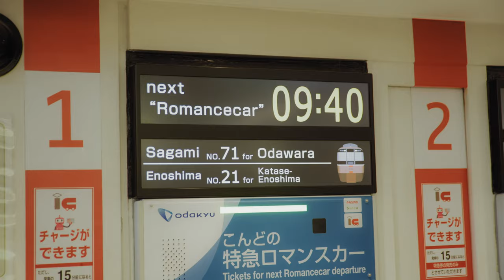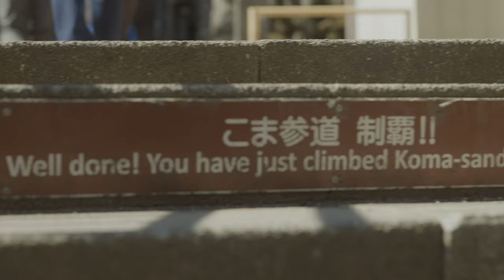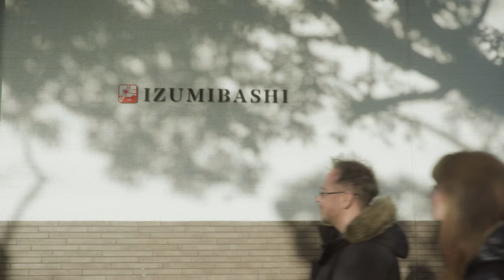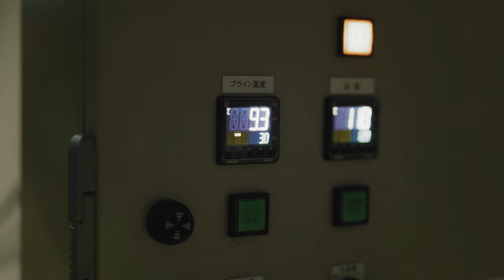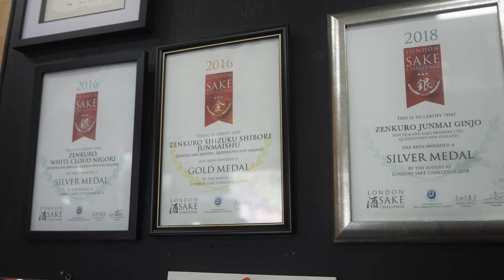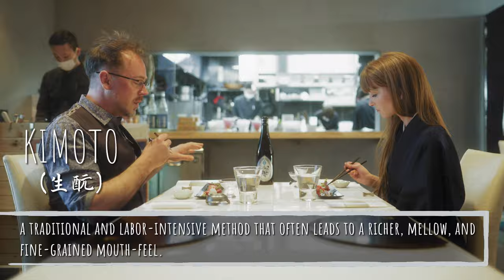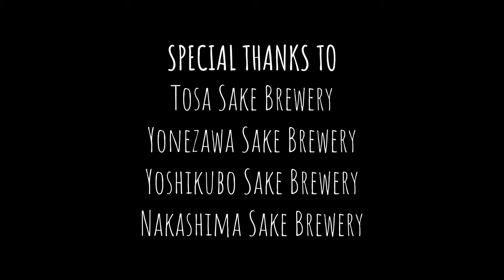TRY SAKE - Sake Brewery Visit and Food Pairing Tips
Join Jess Gerrity and Wayne Shennen from Craft Instinct Japan as they learn more about sake. First, the team visits JSS to debunk some misconceptions about sake tasting and culture. Then, travel to Kanagawa Prefecture to learn more about the religious and cultural points of sake. From the natural source to the Izumibashi brewery, learn how every small step from soil to bottle affects the taste of sake.

▼ Recommended Videos

▼ Useful Resources

▼ JSS Official English Links

▼ Other Links